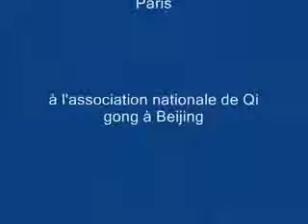Ejercicio Qigong: Ji Yin Jing. Clásico del cambio del músculo / tendón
Yi Jin Jing. Clásico del cambio del músculo / tendón. La tradición atribuye esta serie de ejercicios a Bodidharma, primer patriarca del budismo Chan o Zen dentro del Mahayana. Con las práctica de este Qigong los antiguos monjes de Shaolin aumentaron su fortaleza física.